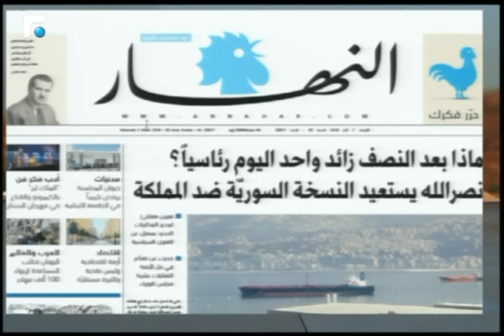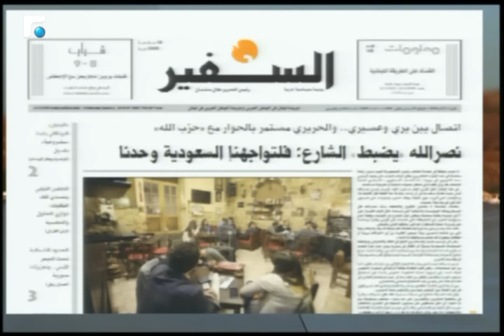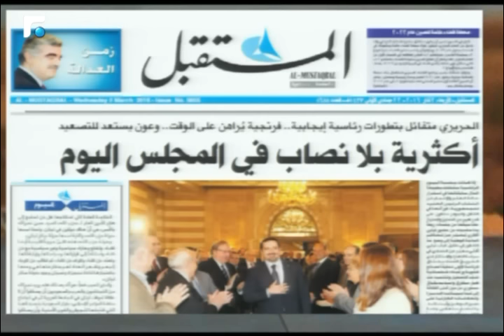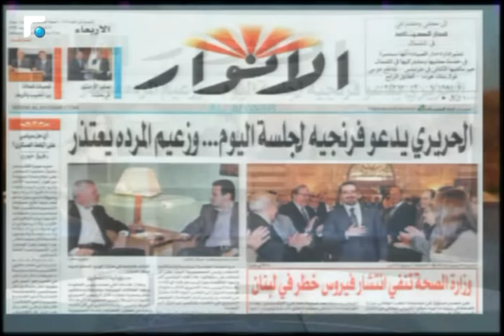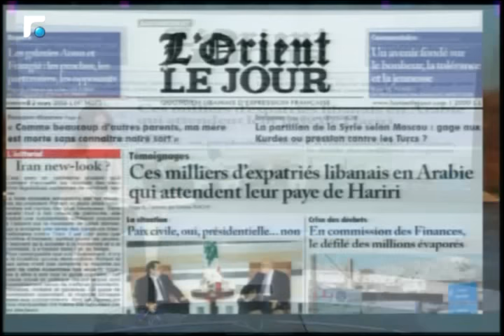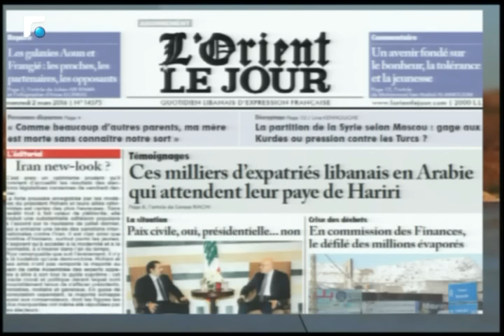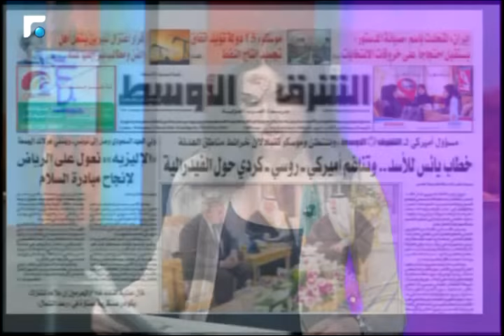أخبار الصباح - جولة حول الصحف وحال الطقس 1/5